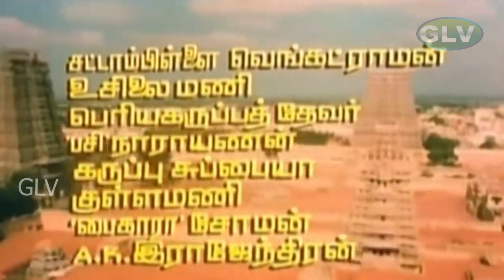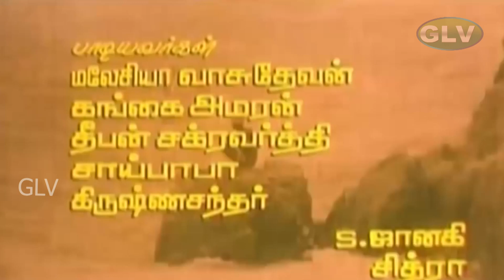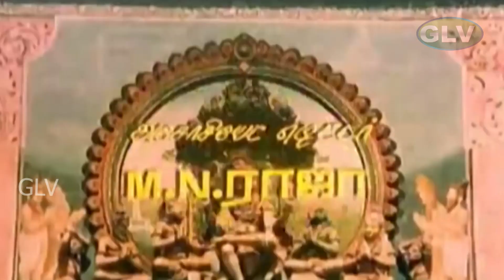அடி கதை கேளு கதை கேளு பாடல் | Katha Kelu song | Ilayaraja | Vijayakanth | Tamil HD Songs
Movie : Karimedu Karuvayan
Song : Katha Kelu
Singers : Ilaiyaraaja
Lyrics : Vairamuthu